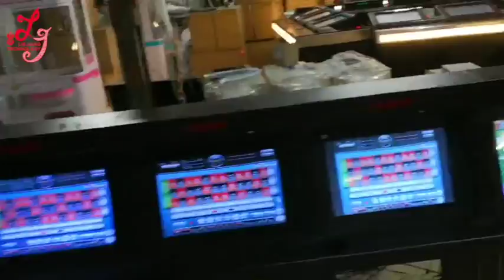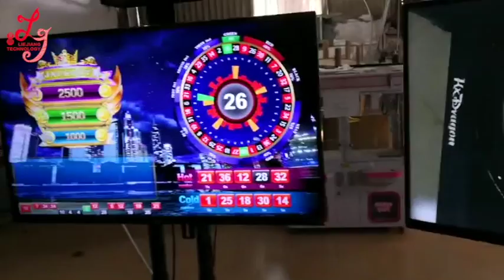High Profits Super Rich Man Casino Gambling Electronic Mega Roulette ruleta Games Machines For Sale